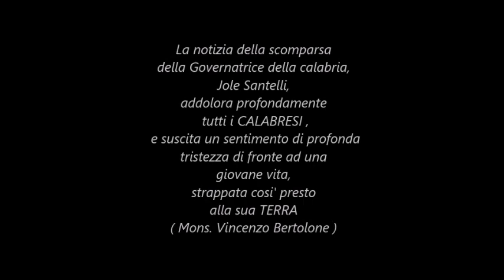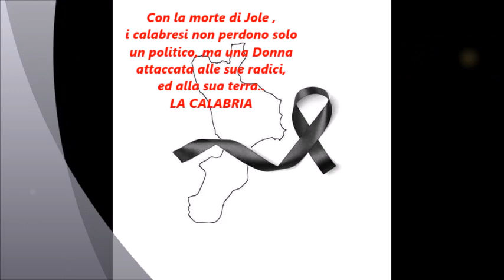CIAO JOLE ORGOGLIO CALABRESE by Tonino Parisi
A POCHE  ORA DALLA PREMATRURA DIPARTITA DELLA GORVERNATRICE DELLA CALABRIA, JOLE SANTELLI, SENTO IL DOVERE DI DEDICARGLI QUESTO PICCOLO VIDEO , PER UNA DONNA, LA CUI CAPARBIETA'  E VOGLIA DI VIVERE , RESTERANNO SEMPRE VIVI NELLA MENTE DI TUTTI I CALABRESI E NON..CIAO JOLE, R.I.P.